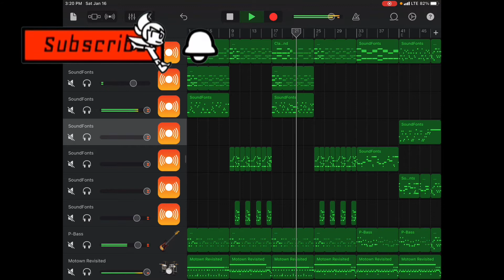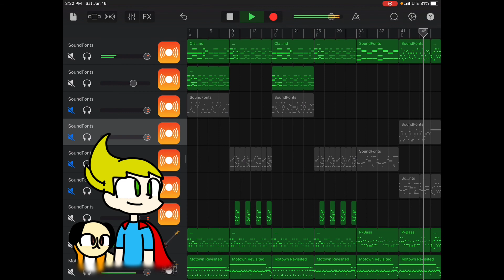Partners of Power | Bruce’s Theme | Puyo Tsu Area A Arrangement